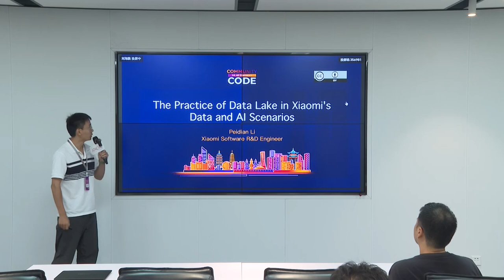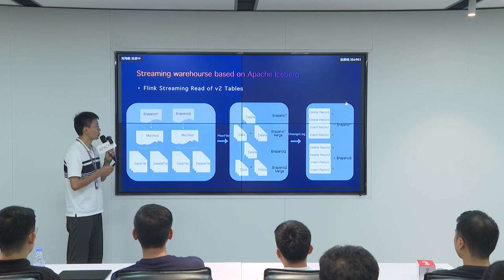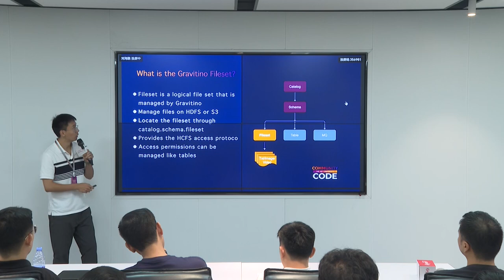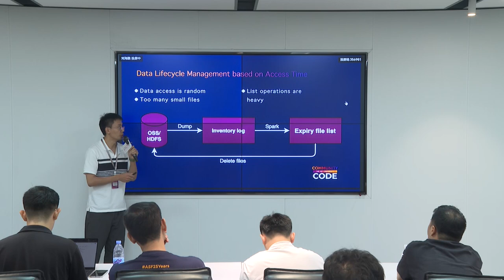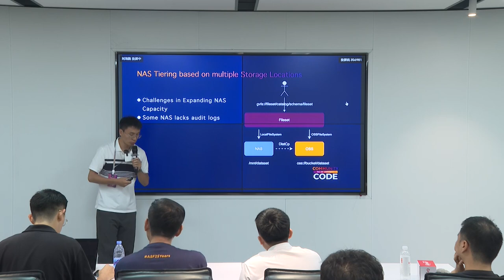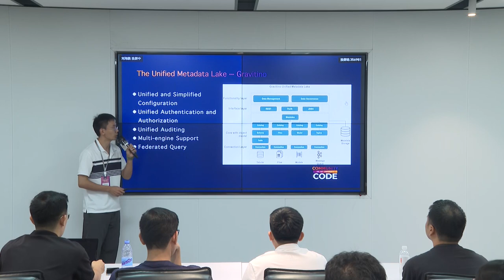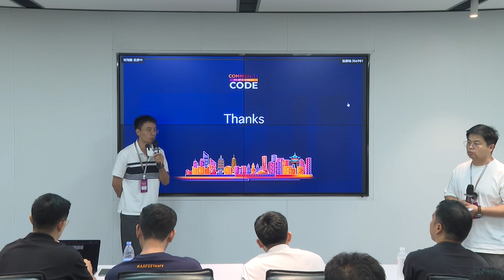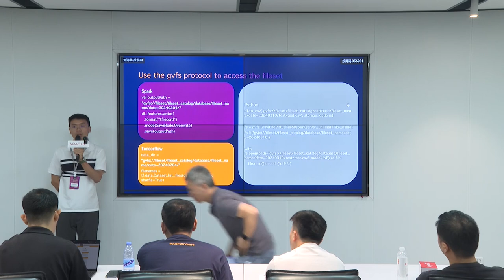The Practice of Data Lake in Xiaomi's Data and AI Scenarios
Data Lake & Data Warehouse Track
Speaker: Peidian Li
Title: Xiaomi Software R&D Engineer